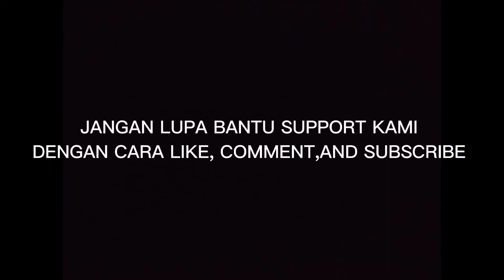Musik Daul Pasopati Percussion Memperingati Hari Kemerdekaan dan penutupan lomba di desa dasok